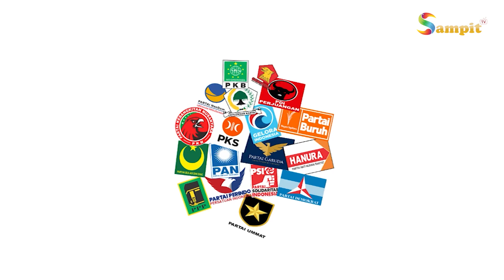BUPATI KOTAWARINGIN TIMUR TURUT HADIR DALAM KIRAB PEMILU 2024